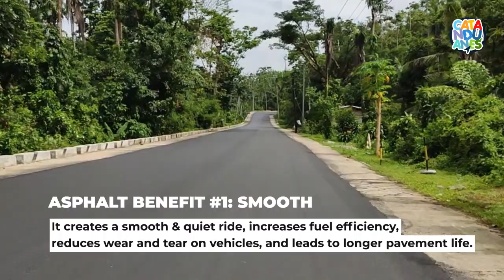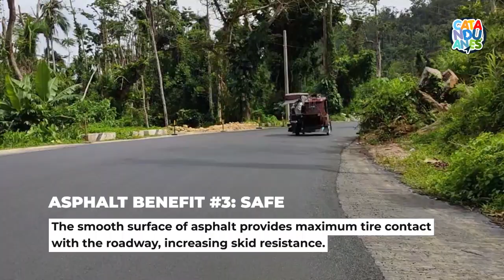Asphalt Overlay on Virac - San Andres, Catanduanes Road (March 2021 Update)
Here is an update of the Virac - San Andres Road in Catanduanes, Philippines as of March 2021.

The road has major improvements, from becoming more wider and smoother due to repair, now it has also an asphalt overlay which can help creates the smooth and quiet ride and increases fuel efficiency, reduces wear and tear on vehicles, and leads to longer pavement life.

If you like this video, please give it the thumbs up. Follow us for more updates like this. Thank you.